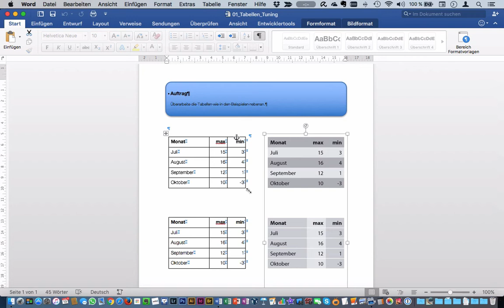Microsoft Word 2016 Mac: 163 Weitere Arbeit